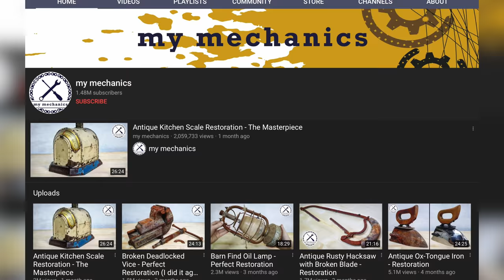Unleash Your YouTube Super Power & Get More Views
Unleash Your YouTube Super Power & Get More Views on YouTube

In this video, we examine YouTube Super powers and specifically address YOURS. Yes, as in YOU. We all have YouTube super powers and they can help us to drive and increase the views to our youtube channels. The trick is being able to identify what that super power is and how to harness it's potential. If you're wondering how to get more views on youtube in 2020, this is a video you won't want to miss.